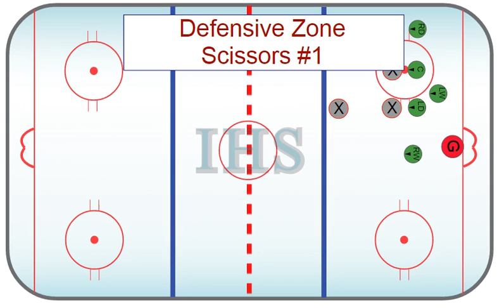DZ Scissors Faceoff